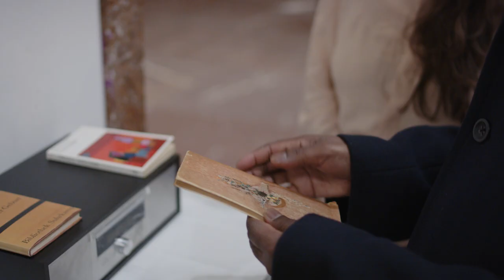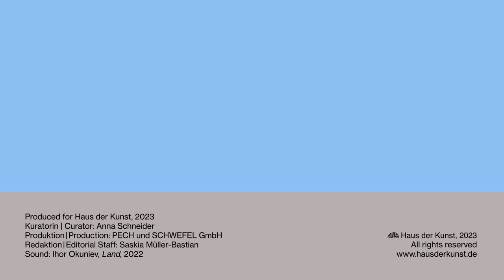Duro Olowu on “Hamid Zénati. All-Over”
“To see this exhibition is a wonderful experience. It is not often you come across a work by an artist you never knew, that is immediately relevant both to your life or you as a viewer, but also to the conversation of contemporary art.” Duro Olowu on Hamid Zénati

Designer and curator Duro Olowu came to Haus der Kunst in Munich to see Hamid Zénati’s colourful work. In this extensive interview, Duro Olowu speaks about the musical nature of Zénati’s ceramics, re-examining certain mediums, the role and duties of a museum and its curators, dated concepts such as “outsider artists” as well as the quest to be free.

“Hamid Zénati. All-Over” is the first institutional exhibition dedicated to the artist’s oeuvre. Born in Constantine and travelling between Munich and Algiers, Zénati’s artistic practice ranged from painting, textiles, interior and fashion design, to photography. The show’s title hints at his free approach, painting on everything and taking in various cultural inspirations.

„Diese Ausstellung ist eine wunderbare Erfahrung. Es kommt nicht oft vor, dass man auf das Werk eines Künstlers oder einer Künstlerin stößt, die man nicht kennt und die sowohl für das eigene Leben als auch für die zeitgenössische Kunst unmittelbar von Bedeutung sind.“ Duro Olowu über Hamid Zénati

Designer und Kurator Duro Olowu begegnete im Haus der Kunst dem farbintensiven Werk Hamid Zénatis. Duro Olowu spricht in diesem Video über den musikalischen Charakter von Zénatis Keramik, die Neubewertung von Medien wie Textil, Rolle und Aufgaben eines Museums und dessen Kurator*innen, das Streben nach Freiheit und vieles mehr.

„Hamid Zénati. All-Over“ ist die erste institutionelle Ausstellung, die dem Werk des Künstlers gewidmet ist. Zénati, der sein Leben lang zwischen München und Algier pendelte, beschäftigte sich in seiner künstlerischen Praxis mit Malerei, Raumgestaltung, Textil- und Modedesign sowie Fotografie. Der Titel der Ausstellung deutet auf die freie Herangehensweise des Künstlers hin, bei der er auf alles malte und dabei die unterschiedlichsten kulturellen Inspirationen verarbeitete.

Hamid Zénati. All-Over
16.3—23.7.23

Thumbnail: Judith Buss